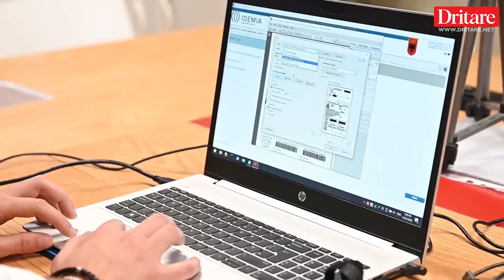Dua Lipa betohet si nënshtetase shqiptare!